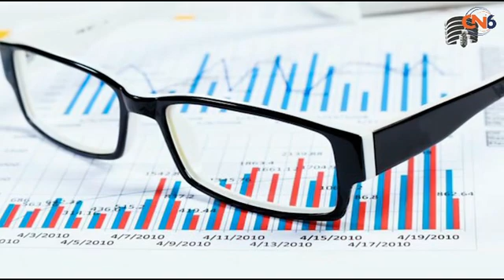Analizan diputados iniciativa para frenar incremento de la obesidad en niños y jóvenes